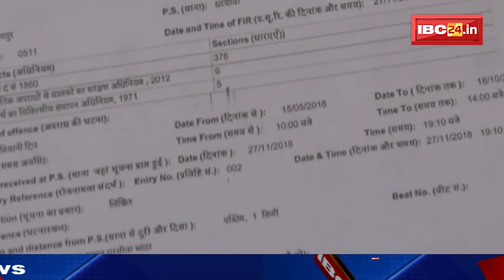Rape In Tilda CG: सहेली का पिता करता था रेप, 15 साल की लड़की को बनाया गर्भवती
IBC24, Rape In Tilda CG, सहेली का पिता करता था रेप, 15 साल की लड़की को बनाया गर्भवती

Video Link:

Incoming Search Terms:
tilda news, tilda news today, tilda newra news,
tilda newra news today, tilda rape news, rape in cg, rape news chhattisgarh, girl raped in tilda,